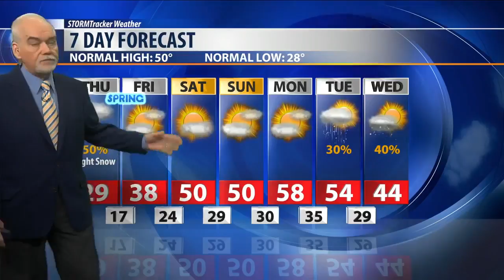Q2 Weather: Last hours of winter hold on to the season